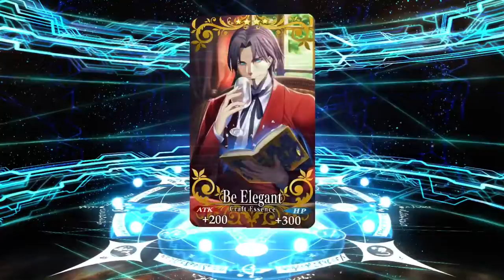FGO NA Interlude Campaign #13 Sherlock Homes Rolls